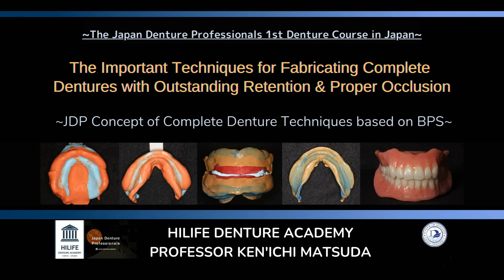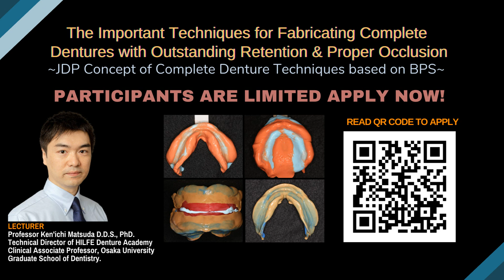Important Techniques for Fabricating Complete Dentures with Outstanding Retention & Proper Occlusion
Japan Denture Professionals, HILIFE Denture Academy offers Two days of Complete Denture Course in Japan (ENG)
～The Important Techniques For Fabricating Complete Dentures Outstanding Retention & Proper Occlusion～

Introducing expertise in clinical JDP Concept of Complete Denture Techniques based on BPS-with real Patient participated demonstrations will be used to teach important techniques for producing dentures with outstanding retention and proper occlusion. It also teaches the concepts based on the internationally renowned BPS (Biofunctional Prosthetic System, Ivoclar Vivadent co.) protocol.
You can also expect Lunch & Dinner networking event during the course with some of the best dentist in Japan.

◆INSTRUCTOR
Professor Kenichi Matsuda D.D.S., Ph.D.
・Clinical Associate Professor, Osaka University Graduate School of Dentistry
・Academic leader, HILIFE DENTURE ACADEMY
・Clinical Instructor of BPS, Ivoclar Vivadent co.

◆PLACE:
HILIFE DENTURE ACADEMY (Osaka Umeda Dental Clinic) Pacific Marks Nishi-Umeda 2F 2-6-20 Umeda, Kita-ku Osaka, Japan 530-0001

◆GOALS OF THIS COURSE:
・To learn the important techniques for producing dentures with outstanding retention and proper occlusion,
・Clinical and technical workflow with lecture and demonstration, get certificate when you learned the technique.
・As well as networking with Japanese Key opinion leader Professor and other participants.

◆CERTIFICATION:
A certificate of completion including hours of study and topics covered will be given to those who attend every assigned session.

◆LIMITED NUMBER OF PARTICIPANTS:
10（MAX）

Japan Denture Professionals